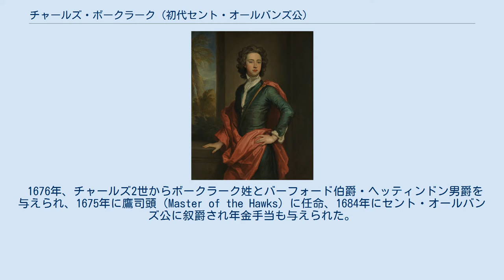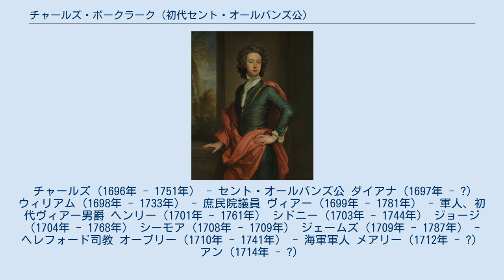チャールズ・ボークラーク (初代セント・オールバンズ公)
セント・オールバンズ公
初代セント・オールバンズ公チャールズ・ボークラーク（Charles Beauclerk, 1st Duke of St Albans, KG, 1670年5月8日 - 1726年5月10日）は、イギリスの貴族。
イングランド王チャールズ2世と愛人ネル・グウィンとの間に生まれた庶子。
初代セント・オールバンズ公でボークラーク家の祖。
 1676年、チャールズ2世からボークラーク姓とバーフォード伯爵・ヘッティンドン男爵を与えられ、1675年に鷹司頭（Master of the Hawks）に任命、1684年にセント・オールバンズ公に叙爵され年金手当も与えられた。
1685年に父が死去、1687年に母も亡くなるとウィンザー城敷地内のバーフォード・ハウスなど大規模な不動産を相続、同年に騎兵第8連隊隊長となり、1688年に大トルコ戦争に参戦してベオグラード包囲戦に加わった。
 1693年にウィリアム3世からジェントルマン・アット・アームス隊長に任命され、4年後の1697年には寝室係侍従になるなどウィリアム3世の下でも優遇された。
アンの治世ではホイッグ党寄りの姿勢から遠ざけられたが、ジョージ1世の代で復帰、1718年にガーター勲章を受勲した。
 1726年、56歳で死去。
長男のチャールズが爵位を継承、遺体はウェストミンスター寺院へ埋葬された。
 1694年、オックスフォード伯オーブリー・ド・ヴィアーの娘ダイアナと結婚、12人の子を儲けた。
 チャールズ（1696年 - 1751年） - セント・オールバンズ公 ダイアナ（1697年 - ?） ウィリアム（1698年 - 1733年） - 庶民院議員 ヴィアー（1699年 - 1781年） - 軍人、初代ヴィアー男爵 ヘンリー（1701年 - 1761年） シドニー（1703年 - 1744年） ジョージ（1704年 - 1768年） シーモア（1708年 - 1709年） ジェームズ（1709年 - 1787年） - ヘレフォード司教 オーブリー（1710年 - 1741年） - 海軍軍人 メアリー（1712年 - ?） アン（1714年 - ?）